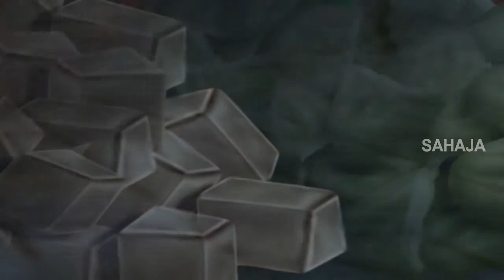Telugu Moral Stories | Moral Stories For Kids | చీమ మరియు మిడత | Ant Story | Bommarillu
Telugu Moral Stories Featuring చీమ మరియు మిడత story forms the best animated Moral Stories For Children avaialble only on Bommarillu Channel. Stories Telugu Stories